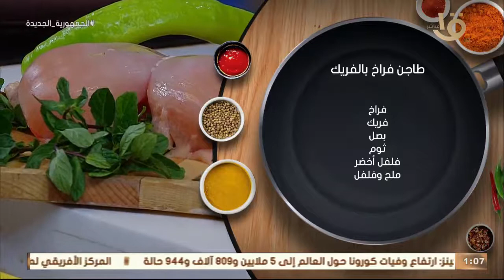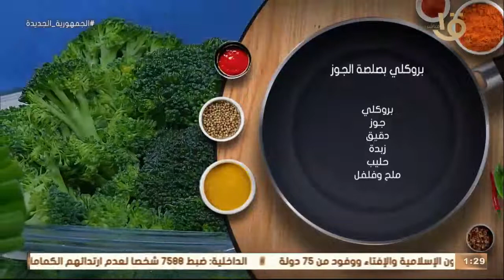طريقة عمل ومقادير "طاجن فراخ بالفريك" و"شوربة اللبنية بالنعناع" مع الشيف المغازي.. حلقة 13-2-2022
أكلة أمي | طريقة عمل ومقادير "طاجن فراخ بالفريك" و"شوربة اللبنية بالنعناع" مع الشيف المغازي.. حلقة كاملة 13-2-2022
أكلة_أمي
▶▶ Follow us ▶▶